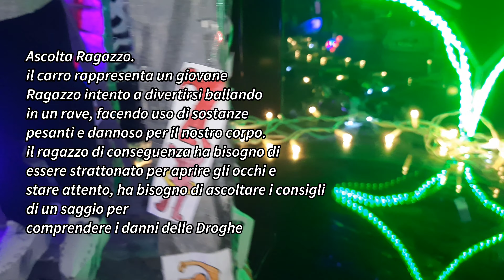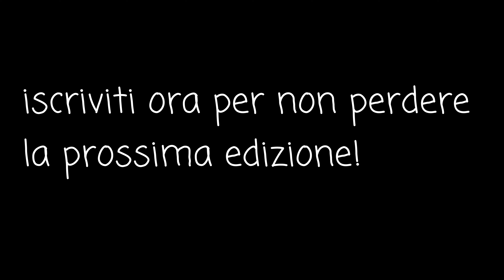Carnevale in miniatura -LA FINALE- Vince il carro "Ascolta Ragazzo"